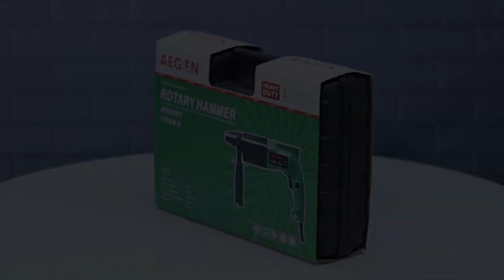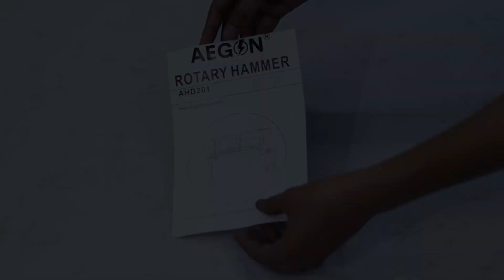#122 || best powerful hammer drill machine on amazon in india || aegon ahd 201rotary hammer drill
Sirf Rs - 2369/- me
Hey Guys, this hammer machine offers great power at a very low price. I am very impressed with this master machine when it works properly

ager apke koi bhi sawal ya sujhao h to instagram me direct msg kr sakte hai mai reply jarur karunga.

is machine ko is link pr click krke khareed sakte h
best buy link of this Aegon AHD 201 Rotary Hammer Drill Machine ---

Tools best buy link which I use in my project
drill machine
jigsaw machine
circular saw
Angle grinder
drill bit
hole saw
measuring tape

Video shooting gear -
camera lens
gorilla pod

Main Feature -

Power Source Type - Ac
Brand - AEGON
Colour - Green
Maximum Chuck Size - 0.78 Inches
Item Weight - 2 Kilograms
Maximum Power - 800 Watts
Item Torque -  9 Newton Meters